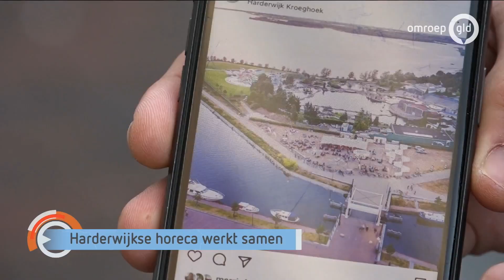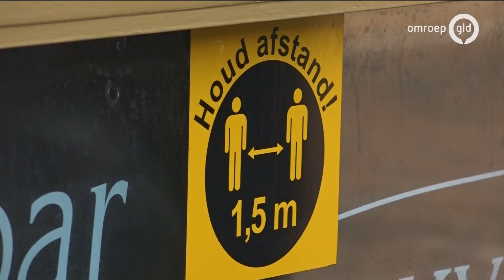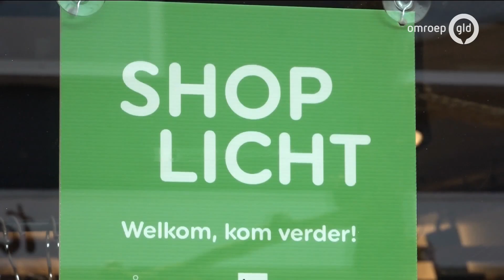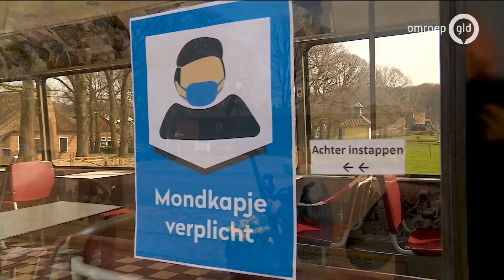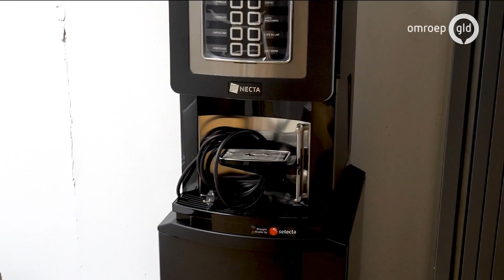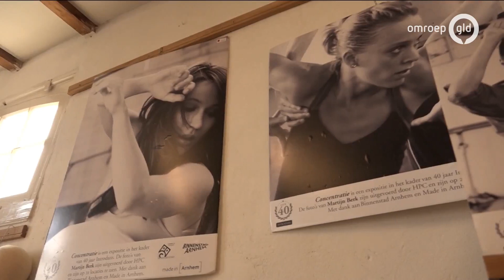GLD Nieuws 21 april 2021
- Nachthoreca in Harderwijk opent pop-up terras
- Openluchtmuseum is fieldlablocatie
- Arnhem heeft sinds kort een daklozenloket